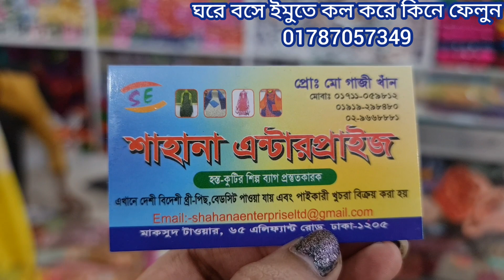ঘরে ও বাইরে পড়ার জন্য আরামদায়ক সব পাকিস্তানি গুল আহমেদ ব্যান্ডের থ্রি পিস কিনুন।new gul Ahmed 3 pis